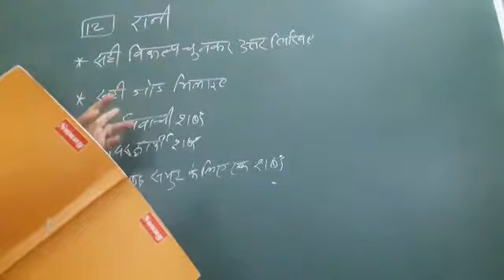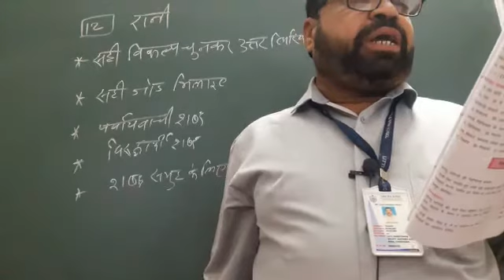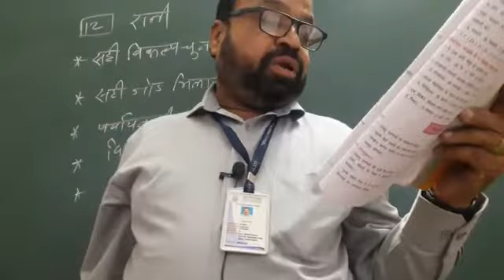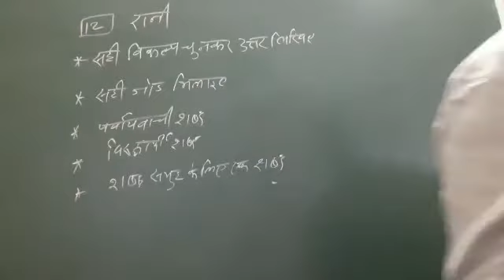std 9 Hindi Lesson no 12 Rani